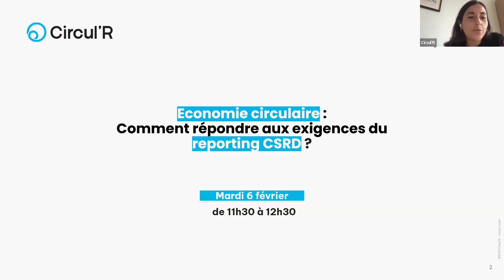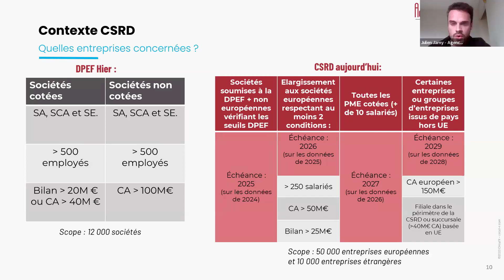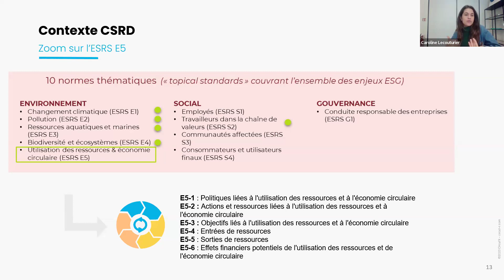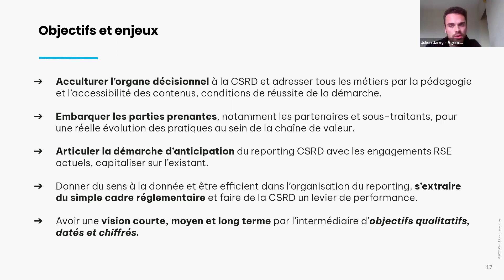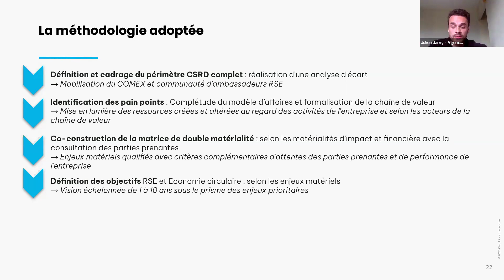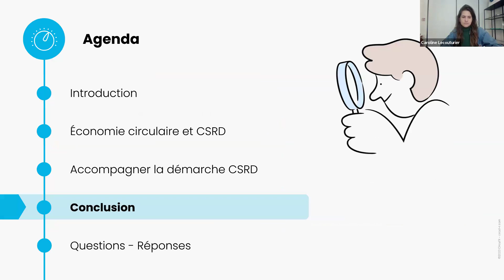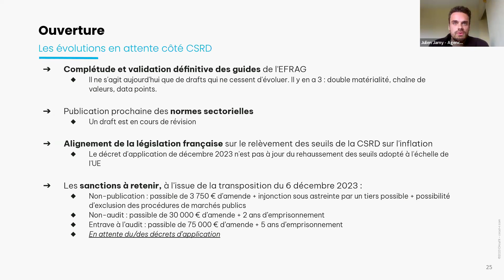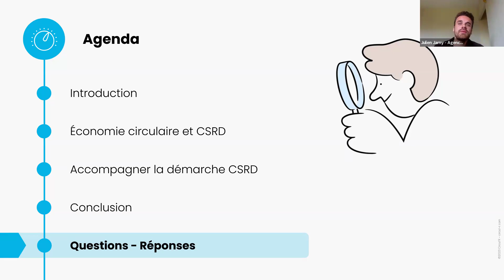Webinaire "Economie circulaire : comment répondre aux exigences du reporting CSRD" ?